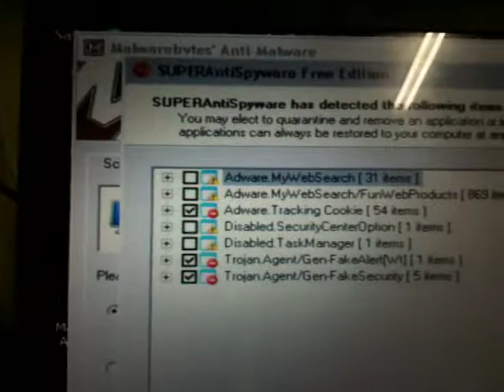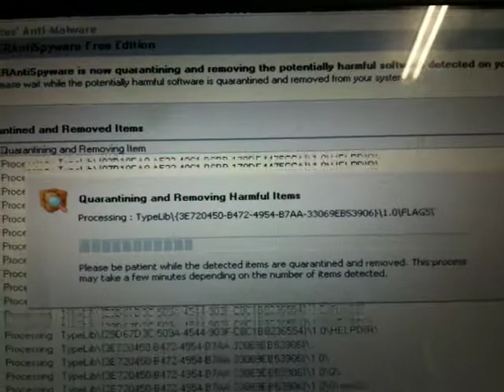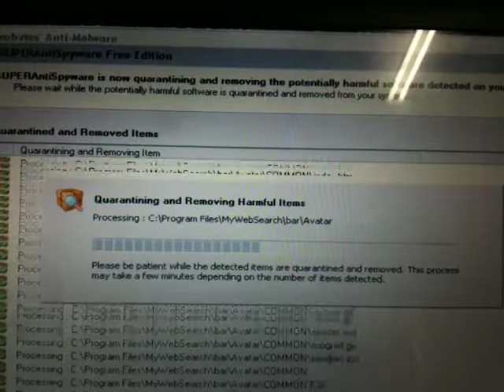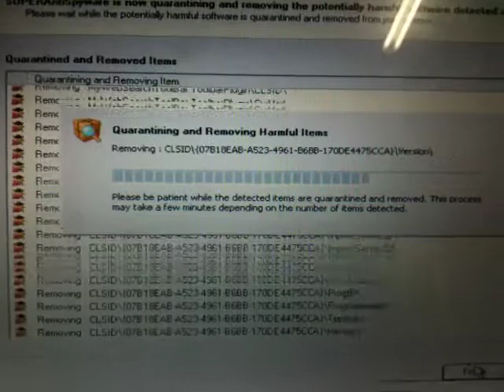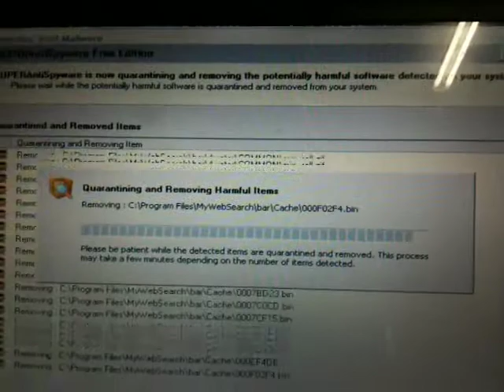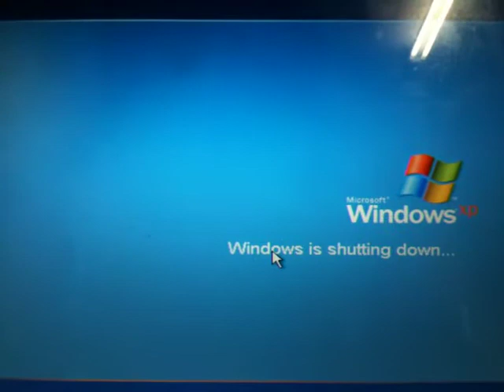spyware removal part2 deleting all the crapware